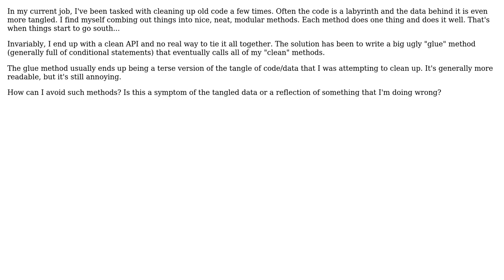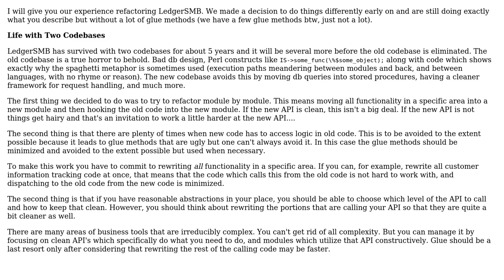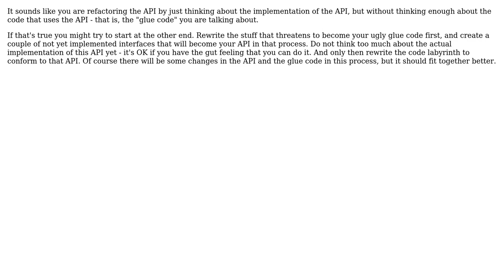Software Engineering: How to avoid giant glue methods? (5 Solutions!!)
Software Engineering: How to avoid giant glue methods?

With thanks & praise to God, and with thanks to the many people who have made this project possible! | Content (except music & images) licensed under CC BY-SA | Music | Images & others | With thanks to user pieter user MattDavey user Karl Bielefeldt user Hans-Peter Storr user cmhobbs user Chris Travers and the Stack Exchange Network Trademarks are property of their respective owners. You are responsible for your own actions.